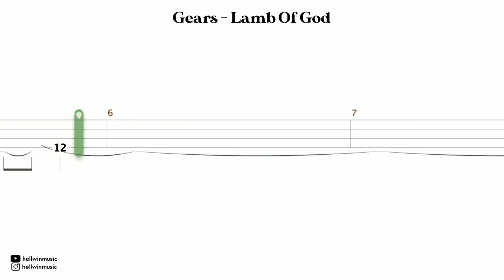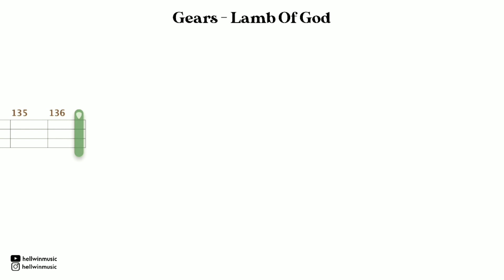LAMB OF GOD - GEARS BASS TAB ( JOHN CAMPBELL )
TUTORIAL BASS TAB
GEARS - LAMB OF GOD ( JOHN CAMPBELL )

TUNING : g D A D

ARTIST : LAMB OF GOD
SONG : GEARS